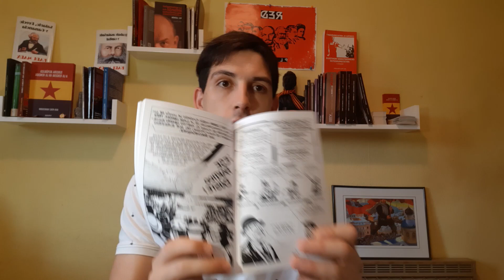¿Los bolcheviques acabaron con una democracia?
El proceso revolucionario que se vivió en Rusia en el año 1917 comprende las dos revoluciones, la Guerra Civil y la proclamación de la URSS. Los bolcheviques comprendieron que a la revolución democrática le debía suceder la revolución proletaria y así fue, sin embargo, los historiadores anticomunistas separan una revolución de la otra y defienden que los bolcheviques liquidaron una democracia. Pero ¿realmente podemos considerar democrático el Gobierno Provisional? ¿Por qué apostaron los bolcheviques por la vía de la insurrección armada para tomar el poder? En este video os voy a hablar sobre todos los acontecimientos y hechos que omiten a propósito los anticomunistas.

📚MI LIBRO
Para comprar mis libros TERCERA REPÚBLICA A LA TERCERA VA LA VENCIDA y CONTRA EL ANTICOMUNISMO.

Comprar el libro CONTRA EL ANTICOMUNISMO. DESMONTANDO MENTIRAS ANTICOMUNISTA (volumen 1) formato EBOOK

Podéis el libro TERCERA REPÚBLICA A LA TERCERA VA LA VENCIDA en formato físico en el siguiente enlace